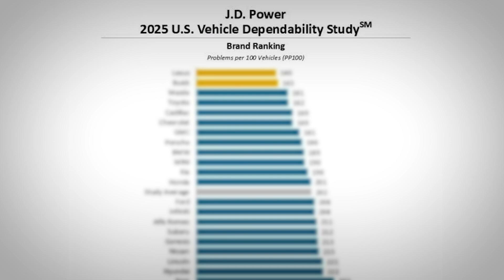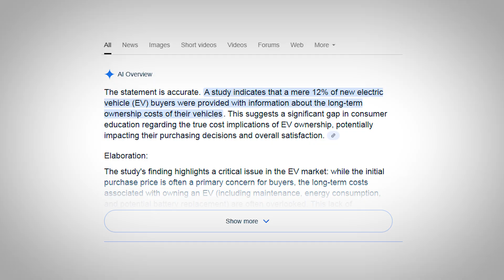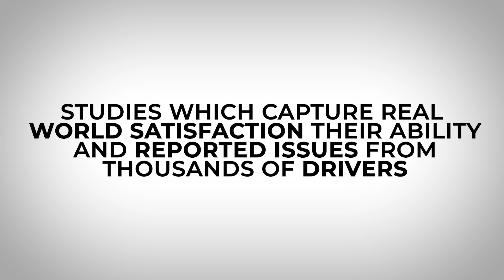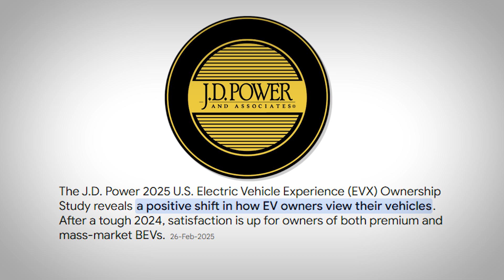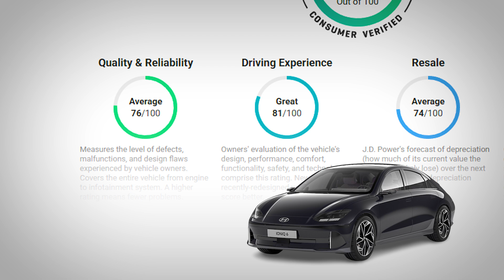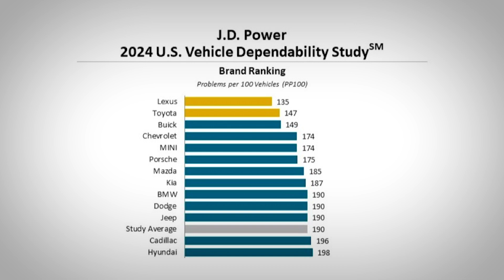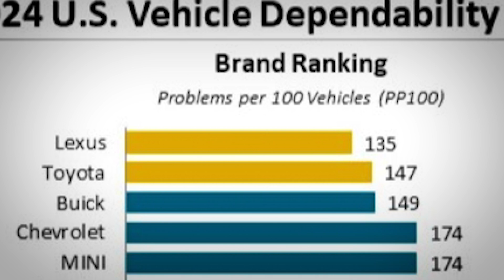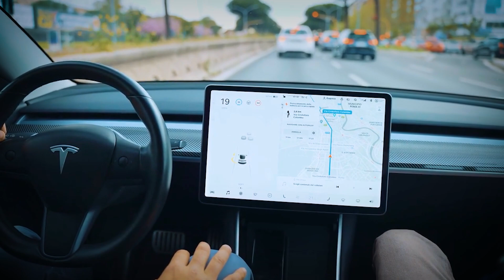Top 5 Most Reliable Electric Cars in 2025 Revealed!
Top 5 Most Reliable EV Brands of 2025 – Real-World Rankings

Which EV brands actually LAST in 2025? From Tesla and BMW to Hyundai and Lexus, we're ranking the Top 5 most reliable electric vehicles based on real-world data—NOT just hype. This is the ultimate EV reliability breakdown you won’t see in ads.

📉 Some EVs are failing early.
📈 Others are crushing expectations.
So… who’s really leading the EV race in long-term dependability?

🧠 Backed by Consumer Reports, J.D. Power, and thousands of EV owner reviews, this video dives deep into:
✅ Battery degradation & charging failures
✅ Software bugs & infotainment glitches
✅ Repair costs & ownership satisfaction
✅ Which EV brands are worth your money in 2025—and which ones aren’t

🛠️ Whether you're considering a Tesla, a budget Hyundai, a premium BMW, or Toyota’s ultra-reliable Lexus RZ, we’ve got the data you need to make the smartest EV choice.

🔍 Featured Brands in This Video:
#5 – Tesla (High tech, low reliability?)
#4 – BMW i-Series (Luxury + long-term quality)
#3 – Hyundai (Budget-friendly AND bulletproof?)
#2 – Nissan (The Leaf is still a legend)
#1 – Lexus / Toyota EVs (Quiet. Efficient. Unmatched.)

→ You're shopping for a new EV and want real reliability data
→ You’re curious why premium EVs are falling behind
→ You want to know which brands are secretly winning the long game
→ You’ve heard the hype—now get the truth

🧨 This video exposes the reliability myths and reveals the brands that will still be running 10 years from now.

💬 Which EV brand do YOU trust? Drop your answer in the comments!

Thinking of going electric? This video reveals the truth about EV ownership and the most reliable EVs in 2025, based on real-world data. We'll look at electric vehicles that are actually worth buying, and which ones to avoid, according to the latest news and reliability survey. Learn about vehicle costs and make informed decisions.

Always follow your vehicle manufacturer’s maintenance and charging recommendations. Battery performance, warranty coverage, and system behavior may vary by model. The creators are not responsible for damage, loss, or warranty issues arising from improper vehicle handling or unauthorized procedures.